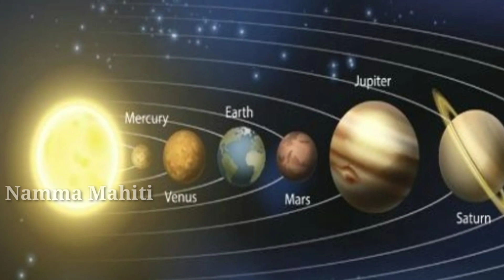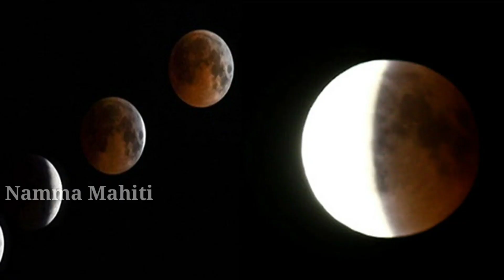ಜನೆವರಿ 2020 ಚಂದ್ರಗ್ರಹಣ // ವಿಶೇಷವಾಗಿ ಗರ್ಭಿಣಿ ಮಹಿಳೆಯರು ತಪ್ಪದೇ ನೋಡಿ? // ಗ್ರಹಣದ ಸಮಯ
ಭಾರತದಲ್ಲಿ ಚಂದ್ರಗ್ರಹಣ ಕಾಣಬಹುದು. ಆದರೂ ನಾವು ನೀವು ಸಾಮಾನ್ಯವಾಗಿ ಚಂದ್ರಗ್ರಹಣವನ್ನು ನೋಡಬಹುದು,  ಜನವರಿ 10 ಚಂದ್ರ ಗ್ರಹಣ // ಈ ಮೂರು ರಾಶಿಯವರು ಮುಟ್ಟಿದ್ದೆಲ್ಲ ಚಿನ್ನ ! ಜನೆವರಿ 10 ಚಂದ್ರ ಗ್ರಹಣ // ಸಮಯ ಗ್ರಹಣದ ಸಮಯ ಚಿಕ್ಕ ಕೆಲಸ ಮಾಡಿ ದುಡ್ಡೇ ದುಡ್ಡು ! ಜನೆವರಿ 10 ಚಂದ್ರ ಗ್ರಹಣ // ಗ್ರಹಣದ ನಿಖರ ಸಮಯ ಎಚ್ಚರಿಕೆ.! ಸ್ನೇಹಿತರೆ ನಂತರ 5 ರಾಶಿಯವರಿಗೆ ಅದೃಷ್ಟ ತುಂಬಲಿದೆ ಆದರೆ ಈ ಗ್ರಹಣ ಮುಗಿದನಂತರ ದಿನಗಳಲ್ಲಿ ಈ 5 ರಾಶಿಯವರಿಗೆ ತುಂಬಾನೆ ಒಳ್ಳೆಯದು ಅಂದರೆ ಶ್ರೀಮಂತರಾಗುತ್ತಾರೆ.   ಕೇತುಗ್ರಸ್ತ ರಕ್ತ ಚಂದ್ರಗ್ರಹಣಕ್ಕೆ ಮಹರ್ಷಿ ಆನಂದ ಗುರೂಜಿ ಯವರು ಪರಿಹಾರ ಸೂತ್ರಗಳು .  ಹಾಗಾದ್ರೆ ಈ ಮೂರು ರಾಶಿಗಳು ಅದೃಷ್ಟ ನಿಮ್ಮ ರಾಶಿ ಇದ್ದರೆ ನಿಮಗೂ ಕೂಡ ಅದೃಷ್ಟವಲ್ಲ ಬಹುದು ಹಾಗಾದರೆ ಇದನ್ನು ತಿಳಿದುಕೊಳ್ಳಲು ಪೂರ್ತಿಯಾಗಿ ನೋಡಿ ನಿಮಗೆ ಗ್ರಹಣದ ಬಗ್ಗೆ ಹಾಗೂ ಶಾಸ್ತ್ರಿಗಳ ಬಗ್ಗೆ ಮತ್ತು ರಾಶಿ ಭವಿಷ್ಯದ ಮೇಲೆ ನಂಬಿಕೆ ಇದ್ದರೆ ವಿಡಿಯೋ ಈಗಲೇ ಲೈಕ್ ಮಾಡಿ.

Friends The Moon will be eclipsed on the 17th of July.Yet we can see the eclipse that you normally see, friends, then the 5 piles of good fortune but this eclipse These three piles are very good after the end of the day These three piles of luck are good for you too.Watch the video to see if you believe in eclipses, scribes and the future of the asteroid.

moon,
moon eclipse,
eclipse,
lunar eclipse,
the eclipse,
eclipse today,
lunar,
2020 eclipse,
January 10 eclipse,
super moon,
moon eclipse 2020,
moon super,
Chandra grahan,

ಚಂದ್ರ ಗ್ರಹಣ,
2020 ಜನೆವರಿ 10 ಚಂದ್ರ ಗ್ರಹಣ,
ಚಂದ್ರ ಗ್ರಹಣ ರಾಶಿ ಭವಿಷ್ಯ,
ಚಂದ್ರಗ್ರಹಣ,
ರಾಶಿ ಭವಿಷ್ಯ,
ಚಂದ್ರ,